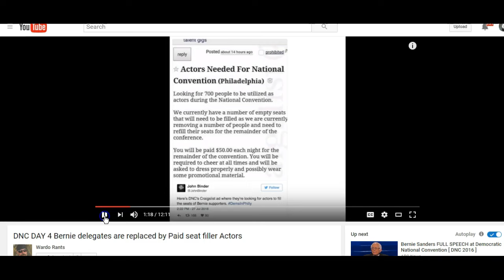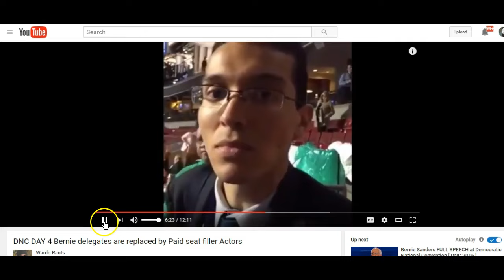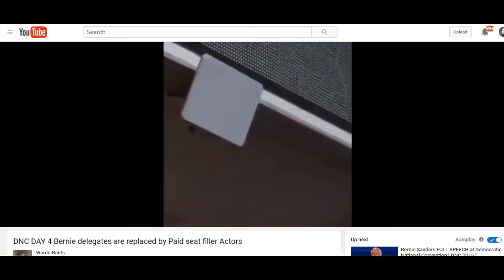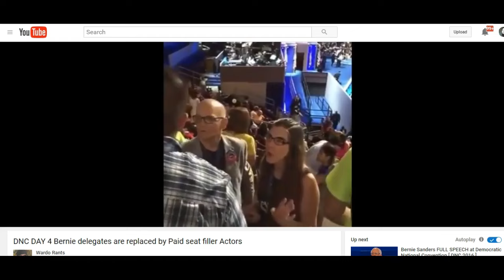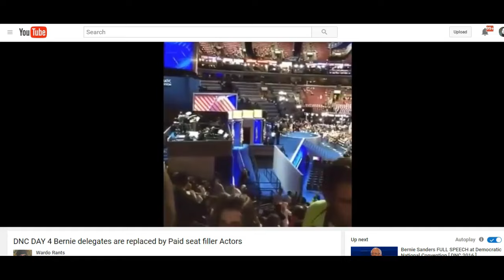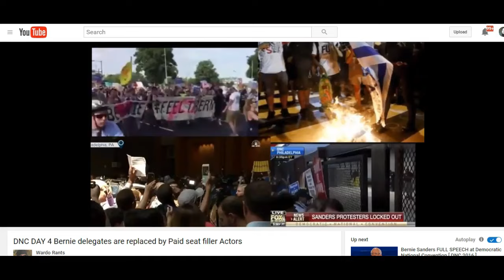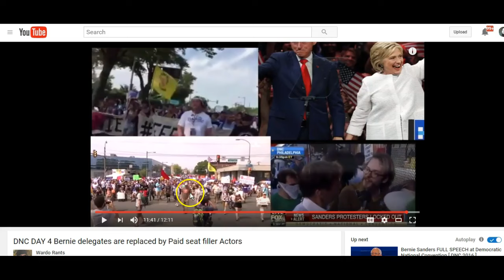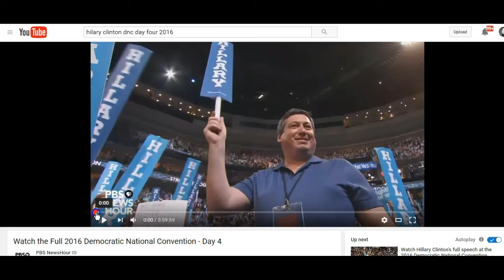BREAKING: CALIFORNIA DELEGATE EXPOSES DNC CORRUPTION; PEOPLE PAID TO CHEER HILLARY; Make Viral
Did The DNC Hire Actors (At Below Minimum Wage) To Work At The Convention?